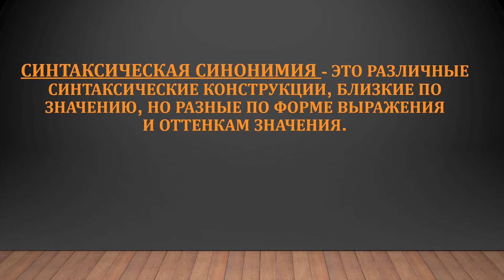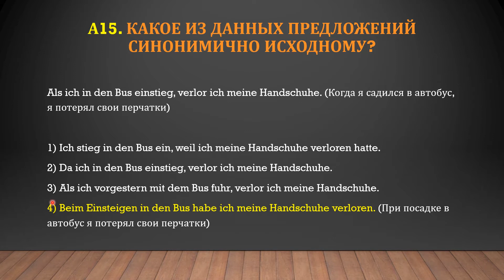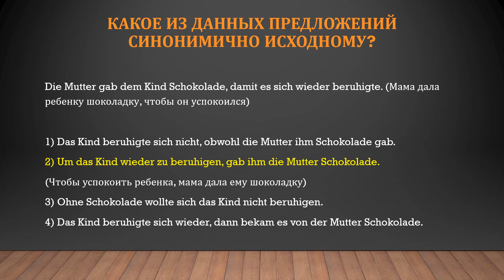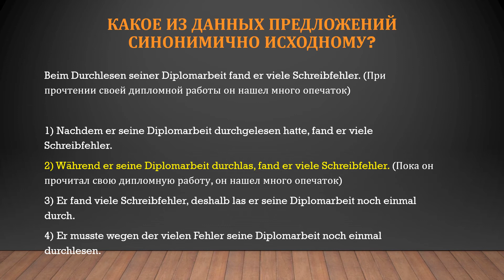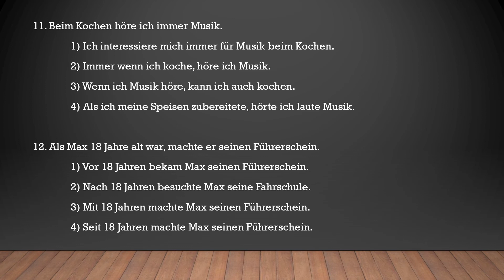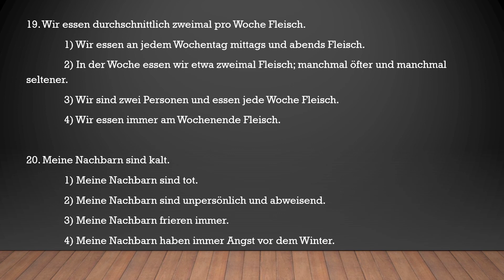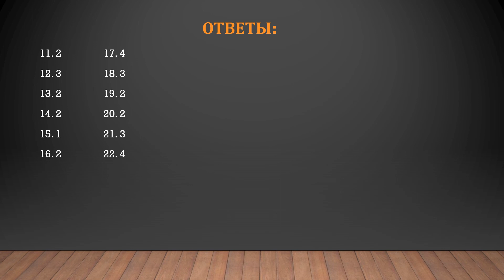Немецкий язык, артикли, МГОЛ № 2 синонимичные предложения